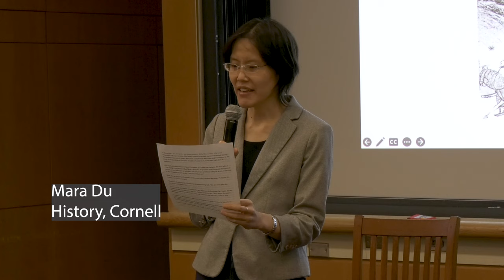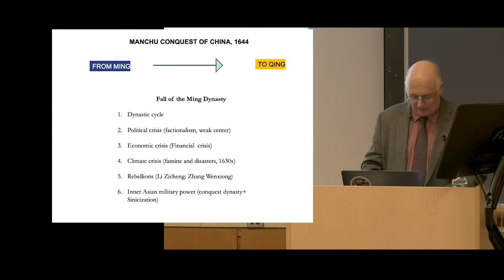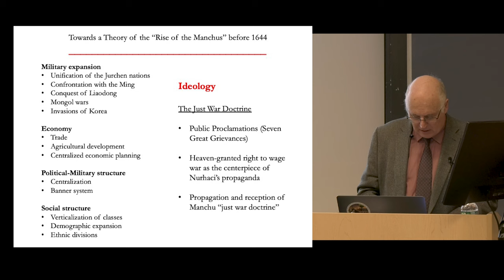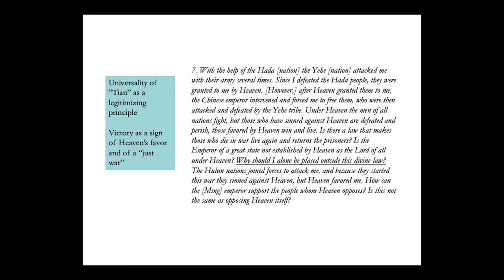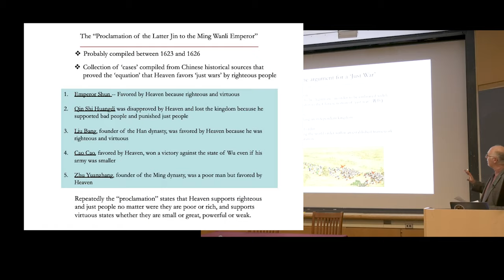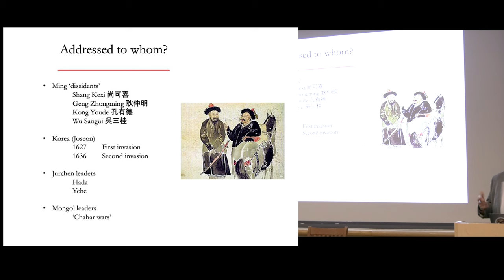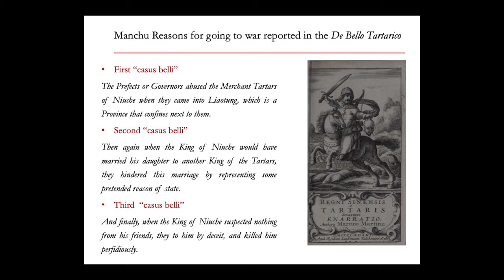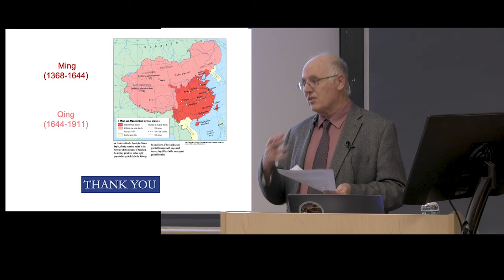The Qing Conquest as "Just War": Manchu Arguments and European Reception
Nicola Di Cosmo, East Asian Studies, Institute for Advanced Study
Cornell Contemporary China Initiative Lecture Series
This lecture was recorded on November 15, 2023.

Among the many facets of the Manchu conquest of China, a relatively unexplored one is that of Manchu ideology and propaganda. This talk examines the early justification of the anti-Ming war articulated by the Manchu ruler Nurhaci (Qing Taizu, 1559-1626) and its reception in Europe, in particular in the work of Martino Martini, De Bello Tartarico.  While there have been a few studies on Nurhaci's manifesto, known as the “Seven Great Grievances,”  this talk draws special attention to his reasons to justify the war against the Ming, and to explicitly stake his claim to rule All Under Heaven in light of the “just war theory”.   Nurhaci's unprecedented pronouncement, moreover, not only underpinned the Manchu war effort for the following decades but also influenced the reception of the Qing conquest in Europe and the arguments made by Jesuits in favor of transferring their loyalty to the new dynasty.